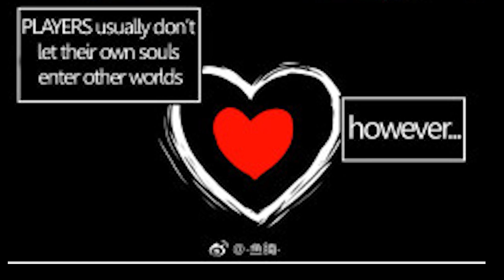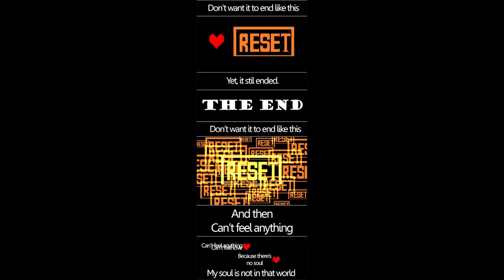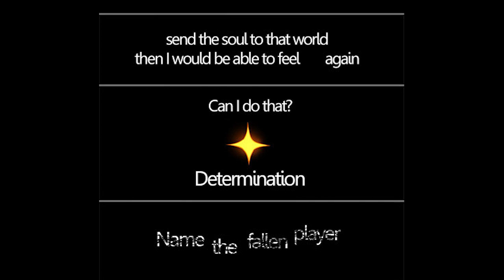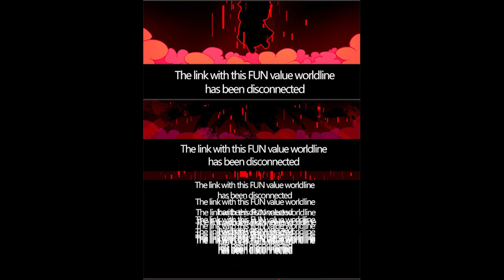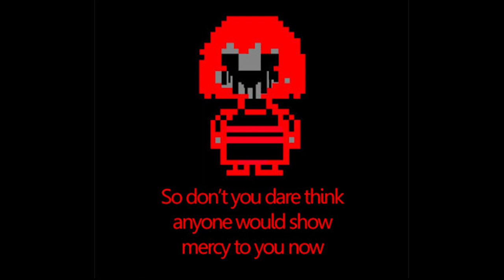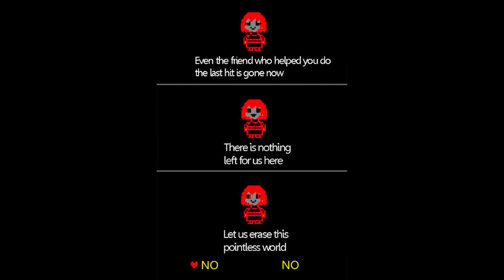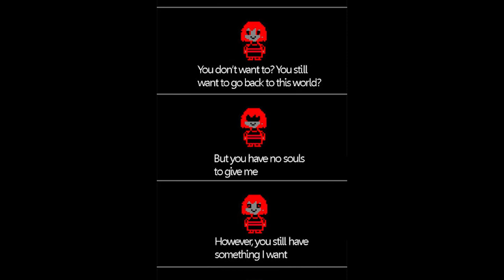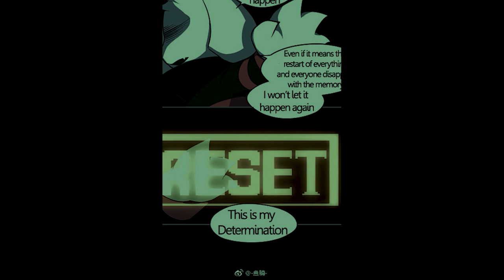Complete Underplayer Undertale AU Comic Dub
The complete Underplayer comic dub!

Hello! I’m Eerie Cicada! I mostly post comic dubs on my channel. My most successful series being “Determination Undertale AU Comic Dub”. Although, two other series I am dubbing (or already finished dubbing if you are seeing this in the far future) are Underplayer and Twinrunes.

I do have some gameplay videos on my channel as well. My longest series being Cemetery Mary. I don’t generally post these kinds of videos due to them taking forever to edit, but if you would like more, let me know!

My most commonly used are YouTube and Instagram. If you want to ask me to help with a project, don’t be afraid to ask! I would prefer it if you messaged me on Discord.